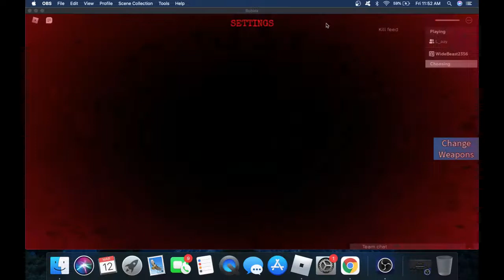Neighborhood War Ft S3romic (Swearing and Blood Warning)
its a bloody episode and day for TeamGS55